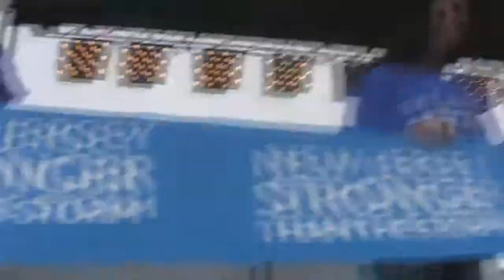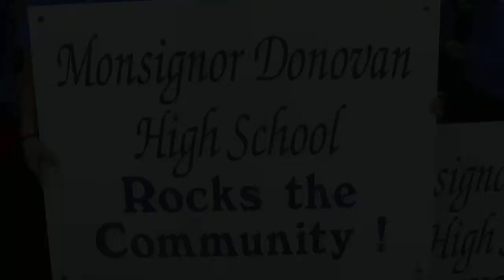Stronger Than The Storm - Monsignor Donovan High School